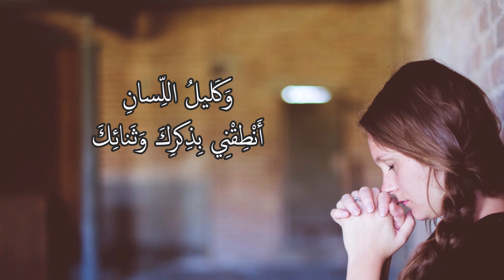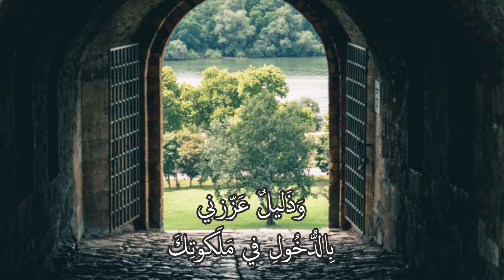Quote by Abdu'l-Baha(Chanted by Sima, Farid Jaberi & Nour Ferdosian) – مقتطف من آثار حضرة عبدالبهاء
Melody by: A junior youth group
Chanted by: Sima Jaberi, Farid Jaberi and Nour Ferdosian

رَبِّ إِنّي ضَعيفٌ قَوّني بِقُدرَتِكَ وَسُلطانِكَ، وَكَليلُ اللِّسانِ أَنْطِقْنِي بِذِكرِكَ وَثَنائِكَ، وَذَليلٌ عَزِّزني بِالدُّخُولِ في مَلَكوتِكَ، وَبَعيدٌ قَرِّبْنِي بِعَتَبَةِ رَحمانيّتكَ
حضرة عبدالبهاء - من ألواح الخطة الإلهيّة

O Lord! I am weak, strengthen me with Thy power and potency. My tongue falters, suffer me to utter Thy commemoration and praise. I am lowly, honor me through admitting me into Thy kingdom. I am remote, cause me to approach the threshold of Thy mercifulness.
Abdul'Baha - Tablets of the Divine Plan

Chords used:
Am - Dm -E
E - G - Am
Am - Dm - E - Am (2)

لمعرفة المزيد عن مفهوم الدعاء والحياة التعبدية يمكنكم زيارة

وللمزيد من التلاوات الصوتية للأدعية البهائية يمكنكم متابعتنا عن طريق هذه الحسابات:
Follow Bahai Arabic Prayers through these pages:

يمكنكم دائمًا الدعم من خلال